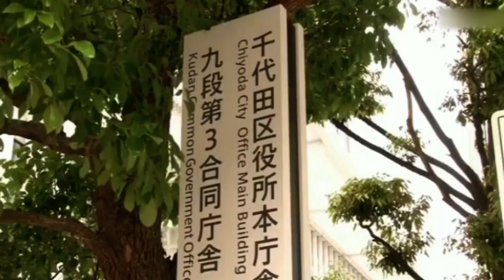জাপানে আবারও মডার্নার ডোজে দূষণ পাওয়া গেছে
জাপানে আবারও মডার্নার ডোজে দূষণ পাওয়া গেছে। রোববার ভ্যাকসিনের ব্যবহার স্থগিত করেছে আরো একটি স্থানীয় সরকার। বৃহস্পতিবার দূষণের কারনে ১৬ লাখ ডোজ বাতিল করেছিল স্বাস্থ মন্ত্রনালয়। এরপর শনিবার ওই দুষিত টিকা নেবার পর মারা যায় দুই যুবক। তবে টিকার দূষণের কারনেই মৃত্যু হয়েছেকিনা সে তথ্য জানা যায়নি। এরই ভেতর আবারো পাওয়া গেলো দূষণের খবর। বিস্তারিত জানাচ্ছেন সাজ্জাদ শাহরিয়ারঃ
iON TV,
Sky 782